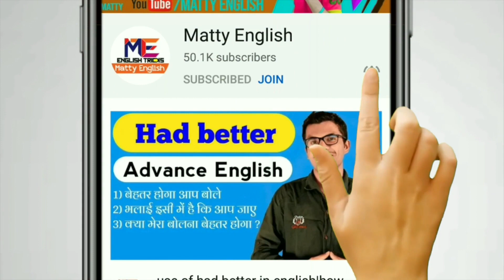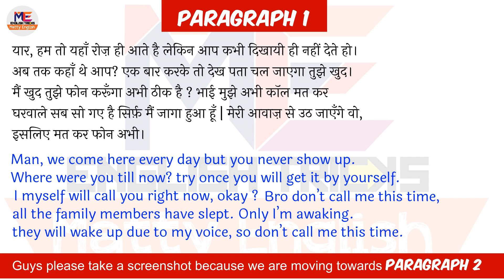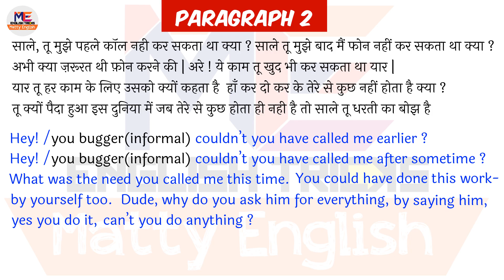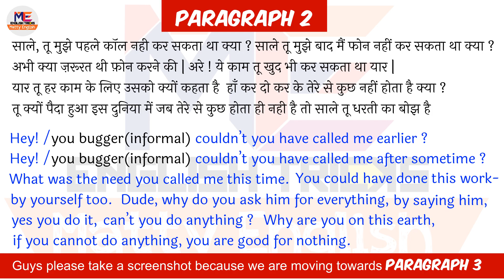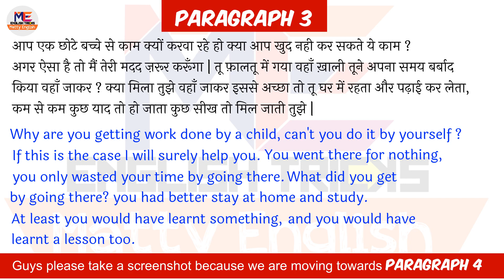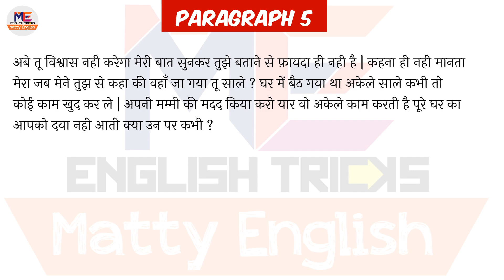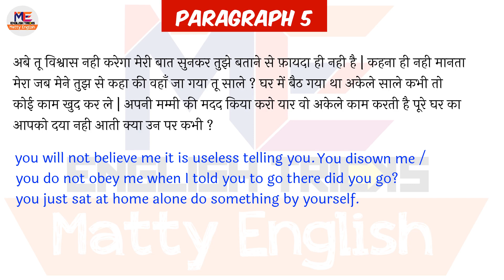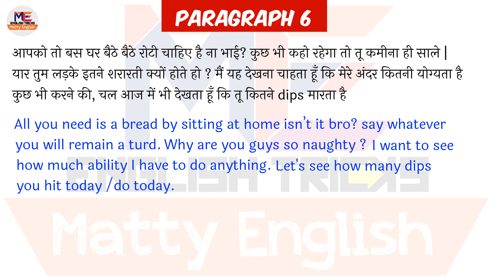अंग्रेजी में अनुवाद कैसे करें | Story Translation | How to Translate from Hindi to English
अंग्रेजी में अनुवाद कैसे करें | Story Translation in English | How to Translate from Hindi to English

About this video: - हिंदी से अंग्रेजी में अनुवाद करना यूँ तो थोड़ा कठिन लगता है पर अगर आप अनुवाद करने का अभ्यास रोज़ाना करें तो यह बहुत ही आसान है आज के इस वीडीयो में हम सीखेंगे कि हिंदी से अंग्रेजी में अनुवाद कैसे किया जाता है यह एक ऐसी कहानी है जिसमें उपयोग किए गए सभी वाक्य आप अपनी रोज़ाना ज़िंदगी में ज़रूर बोलते होंगे जो आपको आधी अंग्रेजी तो आज सीखा ही देंगे वीडीयो को अंत तक ज़रूर देखें |

To translate something from Hindi to English seems a bit difficult, but if you practice daily then it is very easy, in today's video we will learn how to translate from Hindi to English, all the sentences used in this story you must speak in your daily life, which has the ability to cover half of the English. So watch this video till the end.

Social Media Links:

Telegram (Open with Telegram in Mobile)